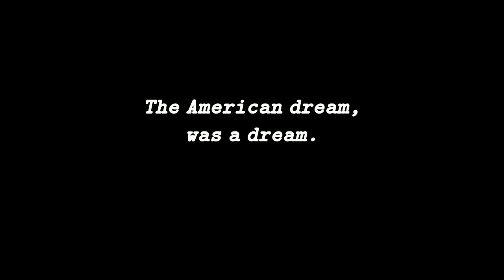The American Dream, Was a Dream: Johnnie Scott/California/1966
The American Dream was indeed a dream.